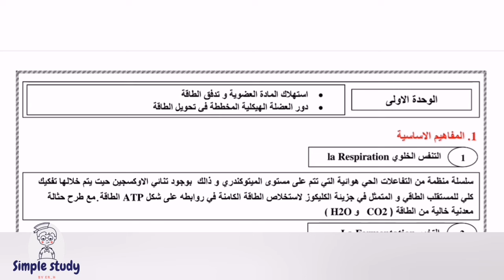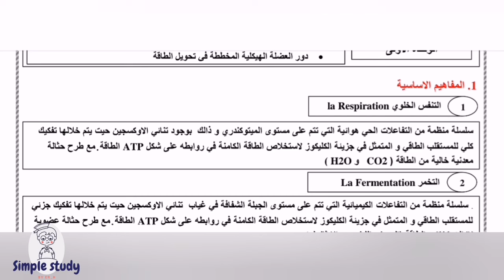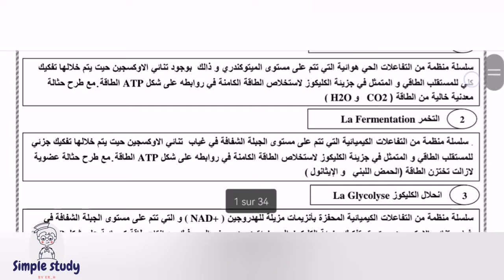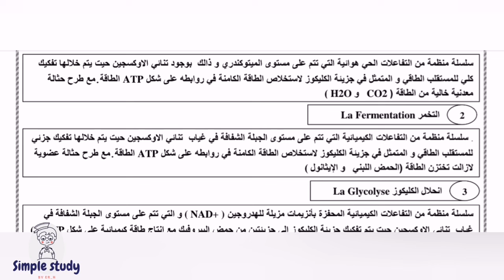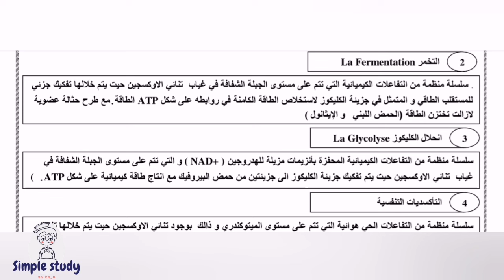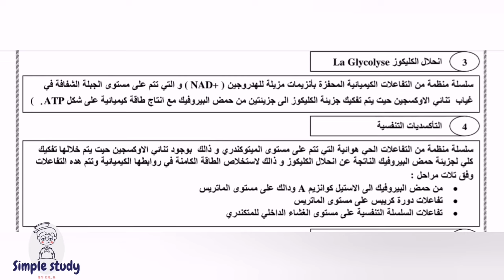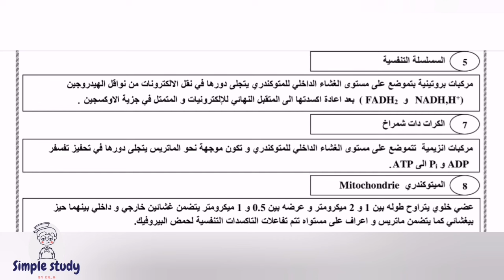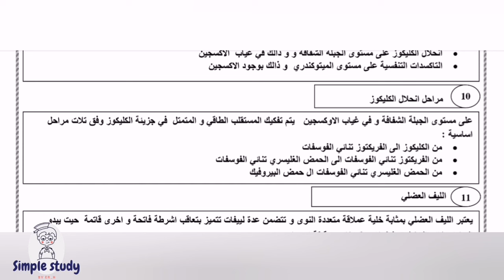التحضير للمباراة ISPITS - SVT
Ispits 2024
 التسجيل في المعاهد العليا للمهن التمريضية وتقنيات الصحة
Inscription ISPITS 2024/2025
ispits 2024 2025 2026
هذا الفيديو اذا كنت تبحث عن :